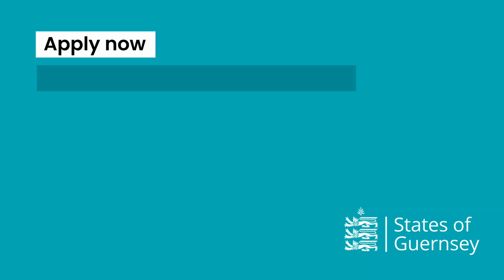Initial Teacher Training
We are pleased to be able to offer a new Initial Teacher Training programme for September 2023. This programme will enable candidates to train as either Primary or Secondary teachers.